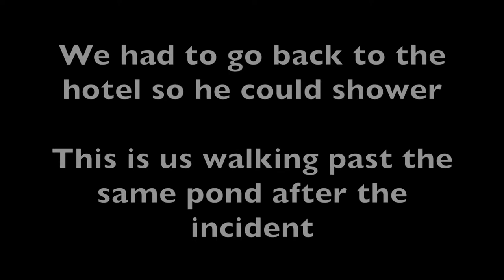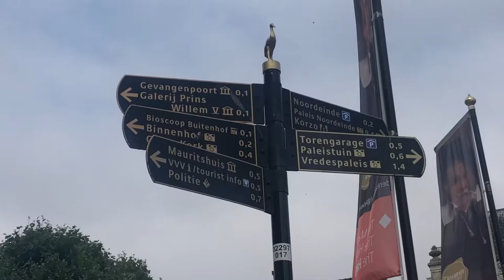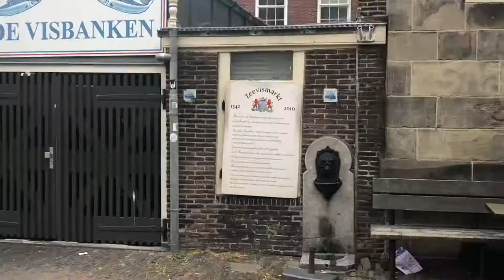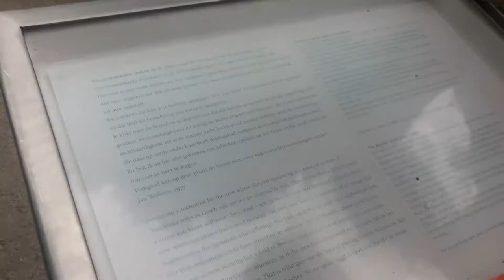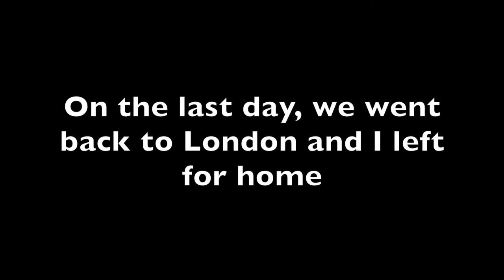S2E20 Europe Part 2! - The Netherlands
We head over to The Netherlands and explore The Hague and Amsterdam areas. So many neat places to visit and I loved all of the architecture!

Aidan, you didn't just fall in a pond, you willingly jumped in (on accident), and I will never let you live that down.  It was water, not turf hahaha

Prod. Pacific: Thoughts, Patience, Morning, Fake Friends

Smooth Vocal Chop Khalid Type Beat Easy Chill Type Beat

Valley: A Phone Call in Amsterdam

Fox & Arrows: Beg & Plead

Music Insta: fox_and_arrows